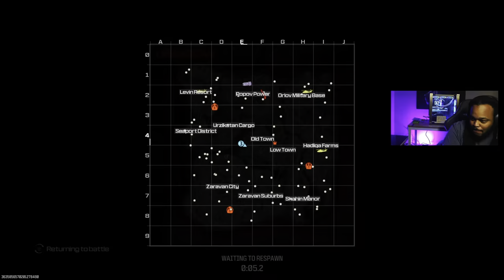the marksman rifle they don't want you to use